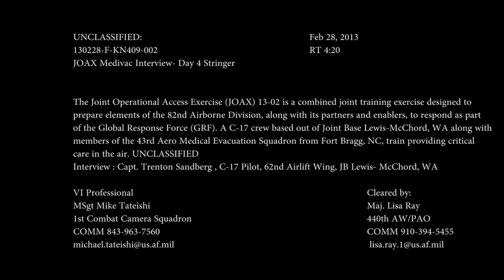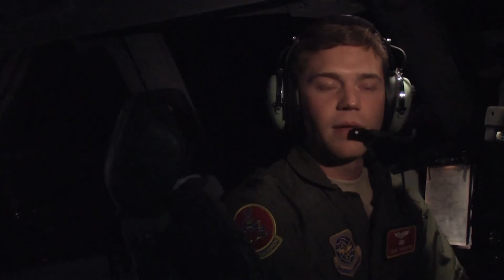USAF C-17 Globemaster III Pilot Interview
Capt. Trenton Sandberg, C-17 pilot, 62nd AW, Joint Base Lewis-McChord A C-17 Globemaster III crew based out of Joint Base Lewis-McChord, WA along with members of the 43rd Aero medical Evacuation Squadron from Fort Bragg, NC train providing critical care in the air during JOAX 13-02 at Fort Bragg, NC.